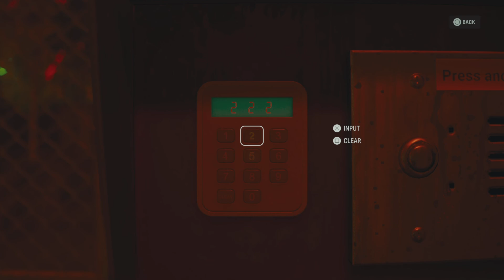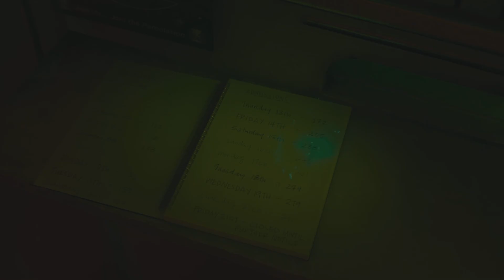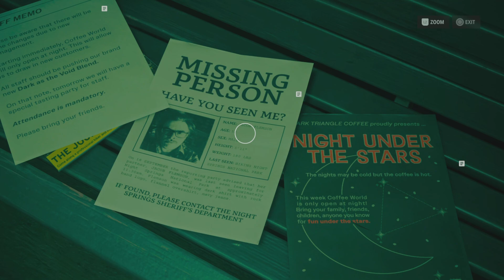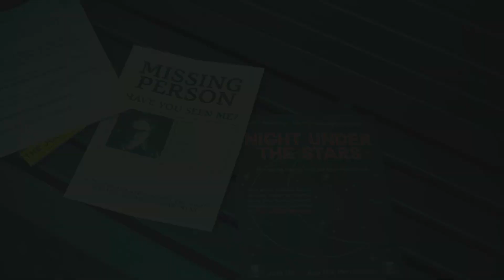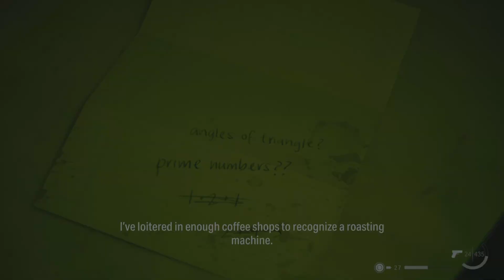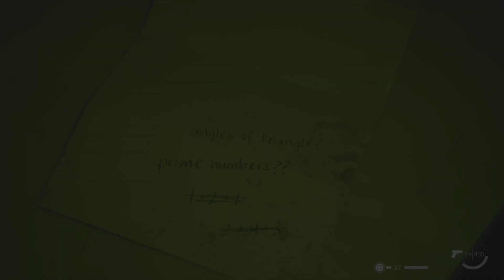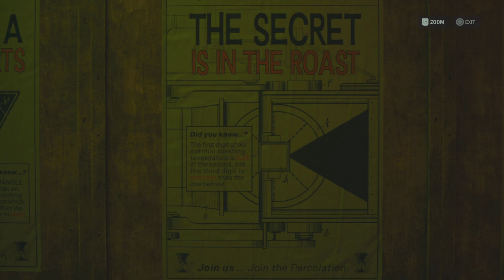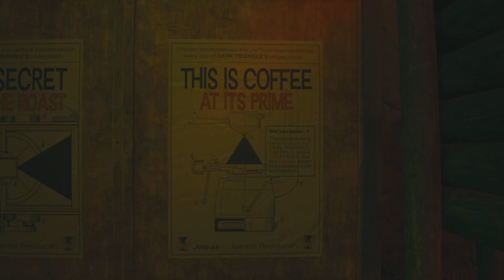NORTH STAR | Alan Wake 2 Night Springs DLC (Episode 2)